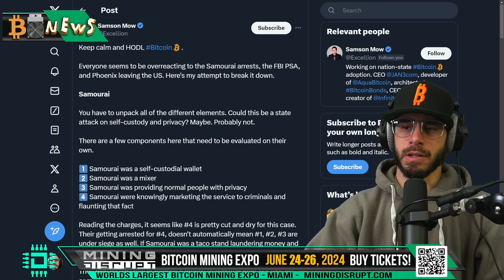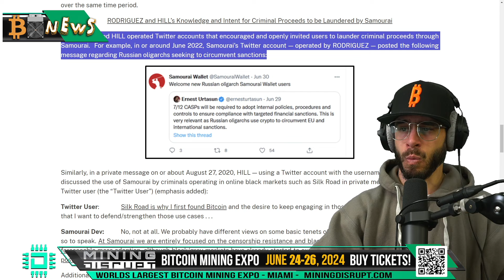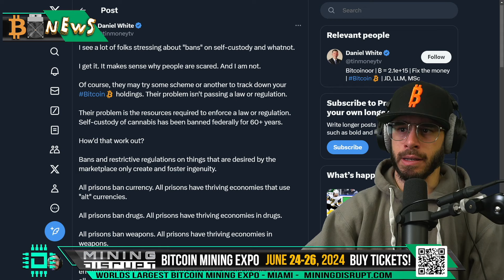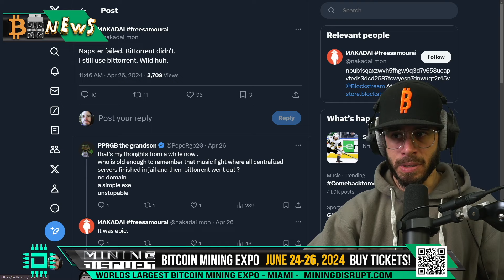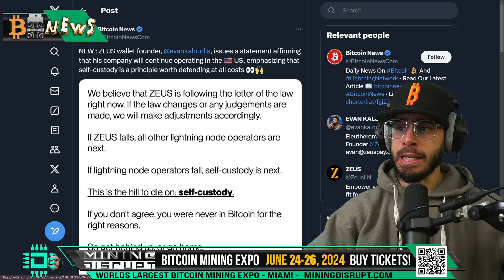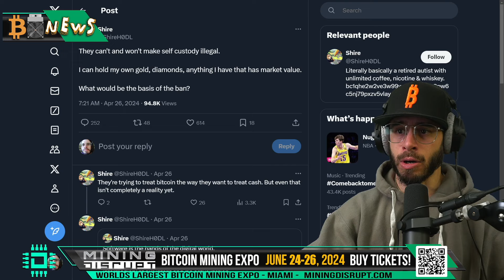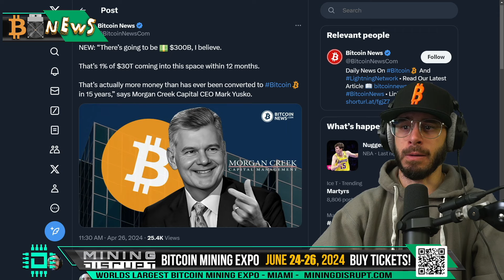Does the FBI Want Your Bitcoin?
Join us June 24-26, 2024 in Miami for our 6th Year bringing together the worlds largest Bitcoin Mining expo.

00:00 Opening
00:10 Show starts
00:48 The Numbers
01:32 The News starts here
02:02 Samourai Wallet seized
02:15 Average social media user
02:40 Samson Mow
04:50 Calm down and HODL
05:25 Remember torrents?
05:32 ZEUS wallet news
06:55 They can't ban BItcoin
07:25 BIG whoopsie
07:40 BNY Mellon
07:50 $300B Coming to Bitcoin
08:15 Hong Kong ETFs inbound
08:23 Closing thoughts